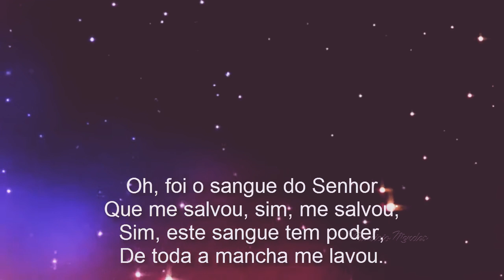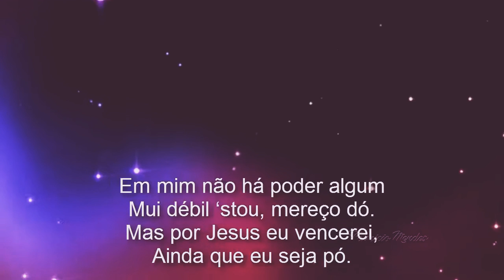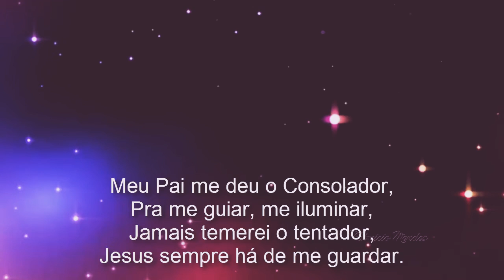287. OH, FOI O SANGUE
287 - OH, FOI O SANGUE

 1. Oh, foi o sangue do Senhor
 Que me salvou, sim, me salvou;
 Sim, este sangue tem poder,
 De toda a mancha me lavou.

REFRÃO

Jesus pra todos tem poder e salvação,
Meu amigo, a Ele vem, aceitando a remissão;
Glória ao Salvador! Glória ao meu Jesus!
O Seu sangue me salvou!

 2. Oh! maravilha de amor
 A mim mostrou, sim, me mostrou;
 Jesus sofreu tão grande dor.
 E tua vida resgatou.

 3. Em mim não há poder algum
 Mui débil ’stou, mereço dó.
 Mas por Jesus eu vencerei,
 Ainda que eu seja pó.

 4. Meu Pai me deu o Consolador,
 Pra me guiar, me iluminar,
 Jamais temerei o tentador,
 Jesus sempre há de me guardar.